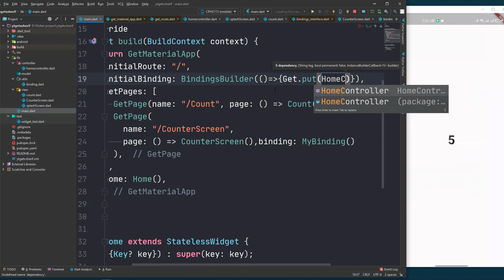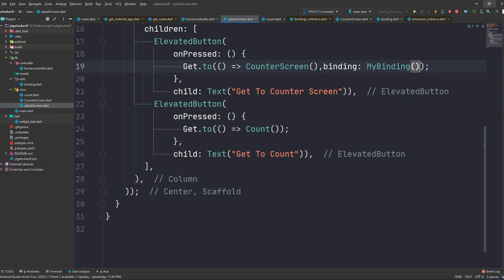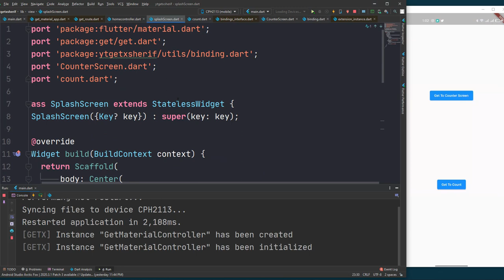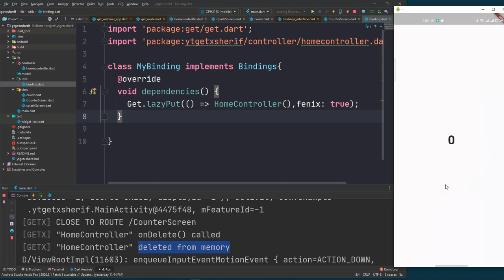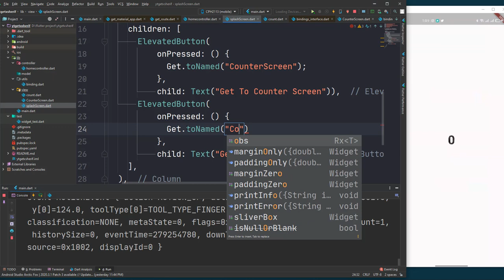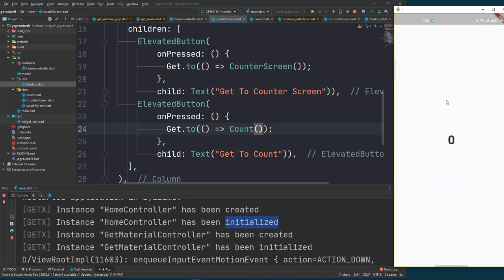flutter GetX Course | Dependency Injection bindings (part 13)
لسه مكمل معاك في شرح ال bindings

GetX is an extra-light and powerful solution for Flutter. It combines high-performance state management, intelligent dependency injection, and route management quickly and practically.

GetX has 3 basic principles. This means that these are the priority for all resources in the library: PRODUCTIVITY, PERFORMANCE AND ORGANIZATION.

PERFORMANCE: GetX is focused on performance and minimum consumption of resources. GetX does not use Streams or ChangeNotifier.

PRODUCTIVITY: GetX uses an easy and pleasant syntax. No matter what you want to do, there is always an easier way with GetX. It will save hours of development and will provide the maximum performance your application can deliver.

Generally, the developer should be concerned with removing controllers from memory. With GetX this is not necessary because resources are removed from memory when they are not used by default. If you want to keep it in memory, you must explicitly declare "permanent: true" in your dependency. That way, in addition to saving time, you are less at risk of having unnecessary dependencies on memory. Dependency loading is also lazy by default.

ORGANIZATION: GetX allows the total decoupling of the View, presentation logic, business logic, dependency injection, and navigation. You do not need context to navigate between routes, so you are not dependent on the widget tree (visualization) for this. You don't need context to access your controllers/blocs through an inheritedWidget, so you completely decouple your presentation logic and business logic from your visualization layer. You do not need to inject your Controllers/Models/Blocs classes into your widget tree through MultiProviders. For this, GetX uses its own dependency injection feature, decoupling the DI from its view completely.

With GetX you know where to find each feature of your application, having clean code by default. In addition to making maintenance easy, this makes the sharing of modules something that until then in Flutter was unthinkable, something totally possible. BLoC was a starting point for organizing code in Flutter, it separates business logic from visualization. GetX is a natural evolution of this, not only separating the business logic but the presentation logic. Bonus injection of dependencies and routes are also decoupled, and the data layer is out of it all. You know where everything is, and all of this in an easier way than building a hello world. GetX is the easiest, practical, and scalable way to build high-performance applications with the Flutter SDK. It has a large ecosystem around it that works perfectly together, it's easy for beginners, and it's accurate for experts. It is secure, stable, up-to-date, and offers a huge range of APIs built-in that are not present in the default Flutter SDK.